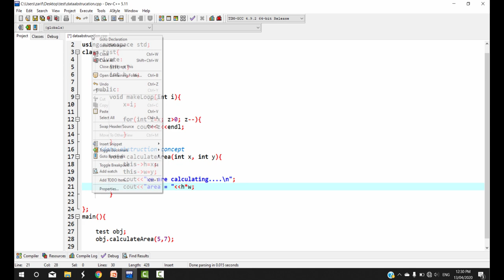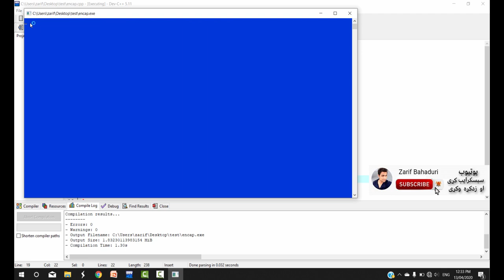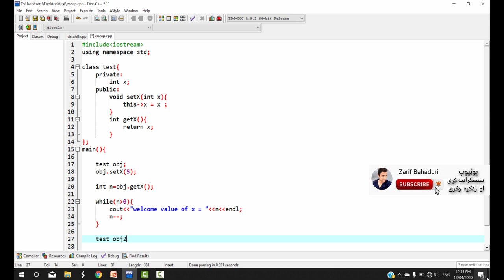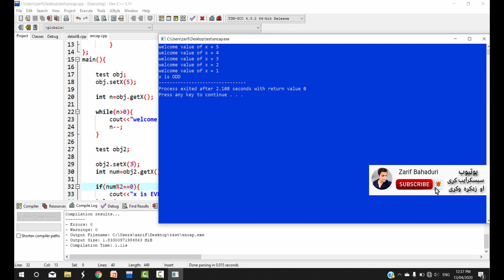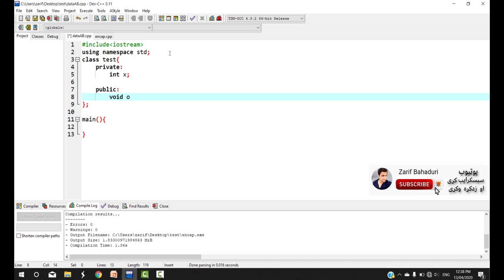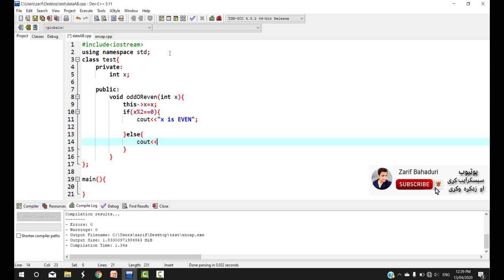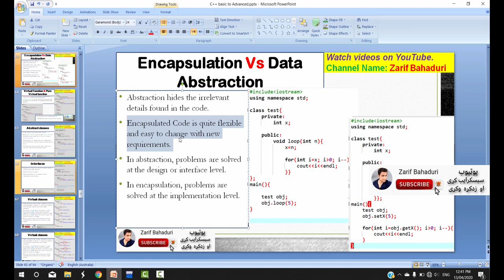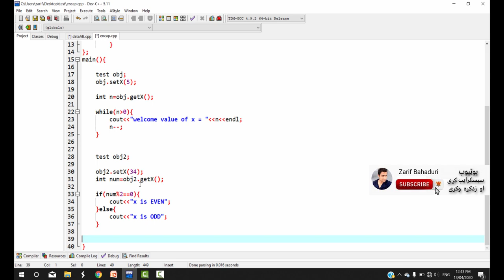c++ oop in pashto #86 data abstraction vs encapsulation